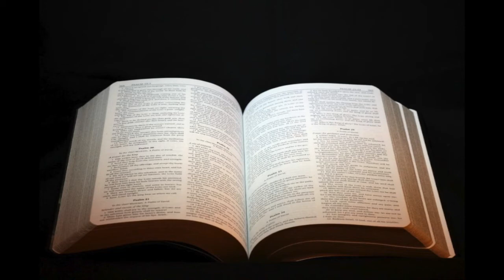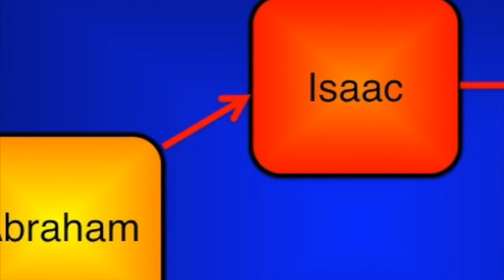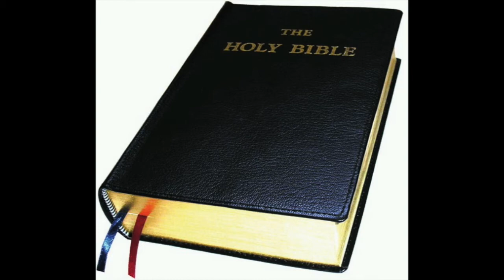lesson 12 Isaac Offered Bible Lessons made easy AD Bible School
Isaac Offered.  A chronological series of Bible lessons made easy AD Bible School for all home or church Christian Education classes with practical applications for our world today approximately 10 minutes each